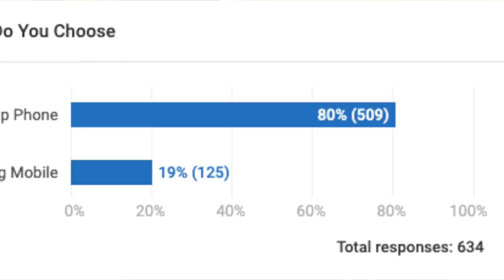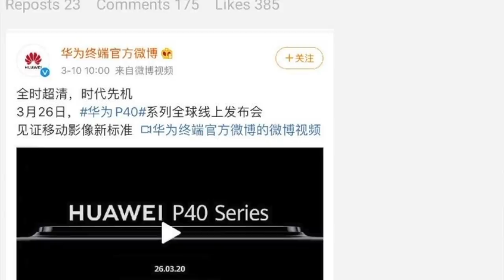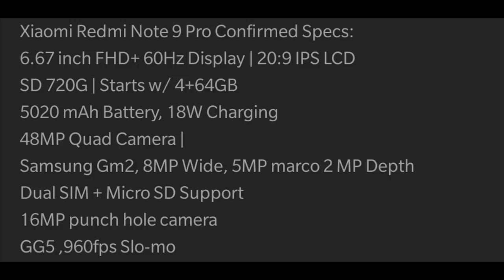Technews Telug,305,Redmi Note 9 Specs,Realme 6 Offers,Android 10 Bug,|| In Telugu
Hai Friends Munduga Mee Andariki Naa Channel Ki Swagartam,Eeroju Maroka Sarikotha Video to Meemunduku Vachessanu,Ee Video lo Meeku,Technews Telug,305,Redmi Note 9 Specs,Realme 6 Offers,Android 10 Bug,|| In Telugu ||Detailed Ga Cheputanu,Videoni Chivaravaraku Chudandi,Mariyu Videoni Like Cheyadam Marichipokandi.

43inc 4k.
50inc 4K.